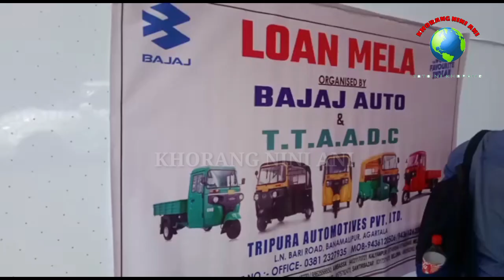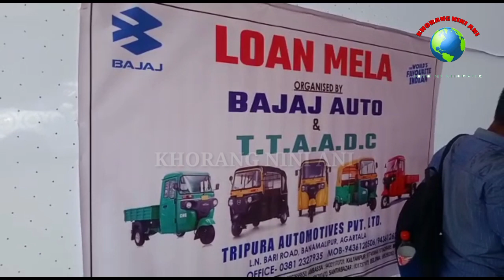"THINANG HAMKWRAI LAKAI" NO TWI AWAIMUNG PANDA SWRAI SWRAI KHE SAKHA BUBAGRA.!